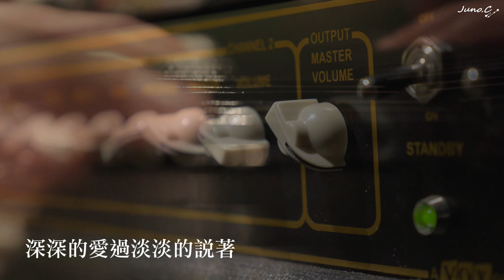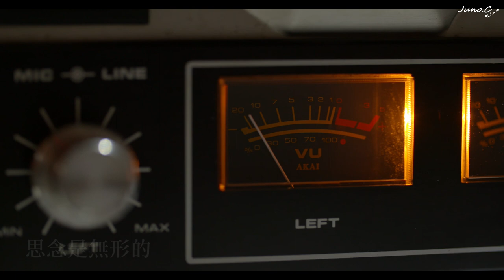張若凡Ruo Fan_一靜到底(Fan Video)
作詞：邱雅姿 Vivi/Jay HONG/Monster No.9/童珺/生命樹_小王子
作曲：邱雅姿 Vivi/Jay HONG/Monster No.9/童珺/生命樹_小王子